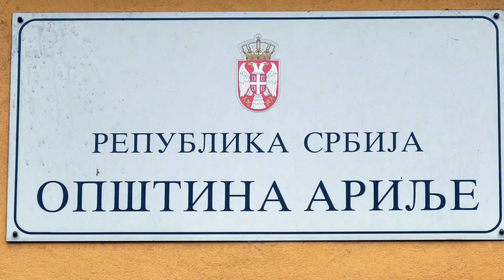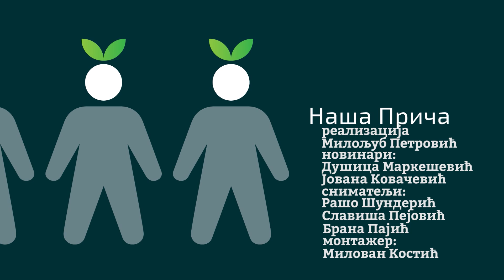Naša priča ep. 346 14.04.2022. Radojko Luković, Vigošte, uzgoj borovnica